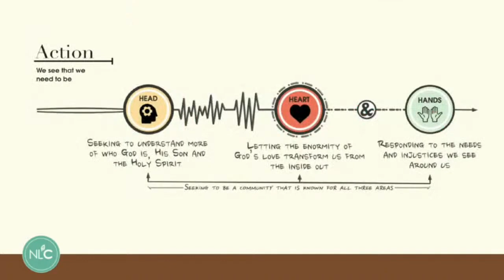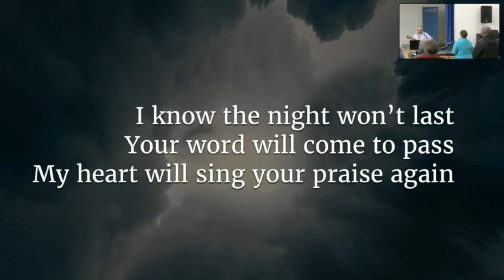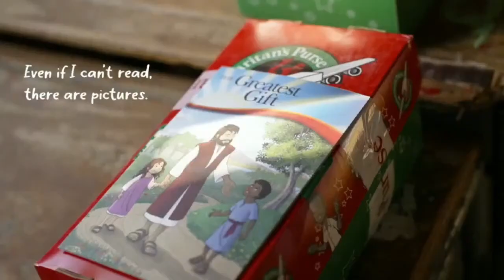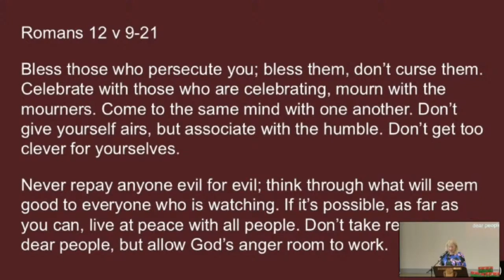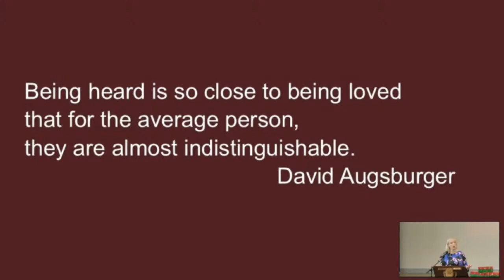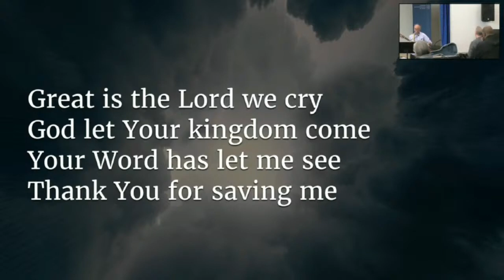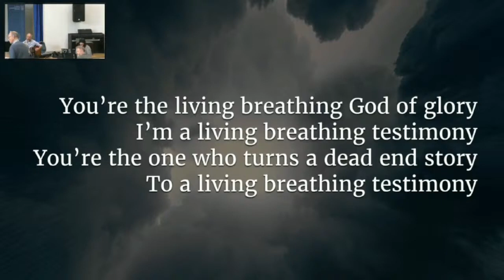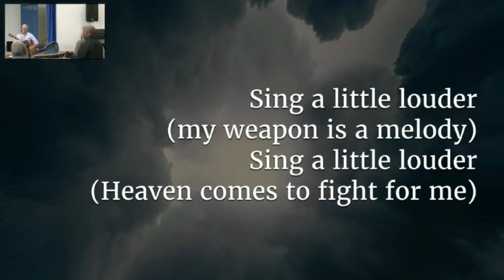NLC (edited) Sun 3rd Nov '24. Sarah-Jane Harknett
Welcome to New Life Church.
Today we share worship & communion, then Sarah-Jane brings the 4th part of our Church Culture Revolution series - Healthy Community.